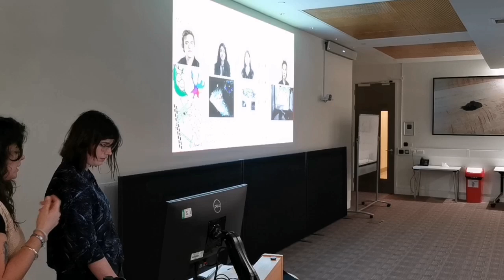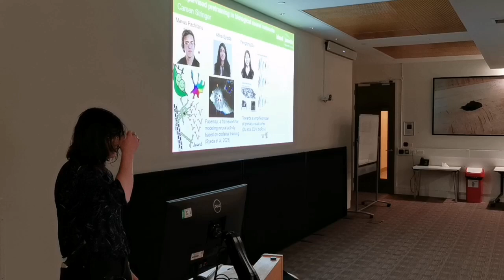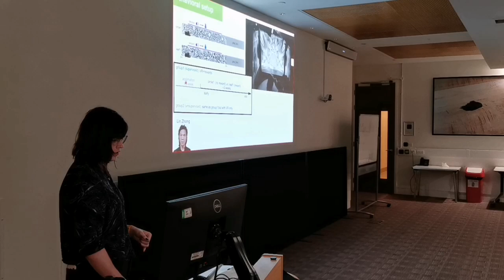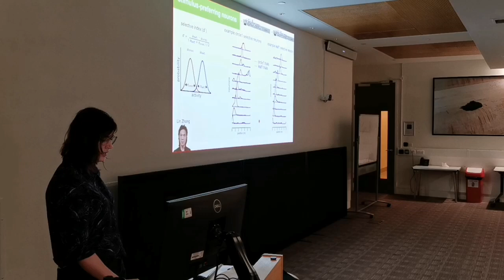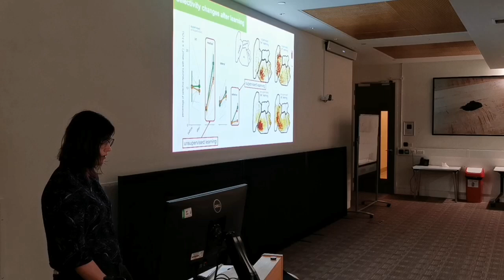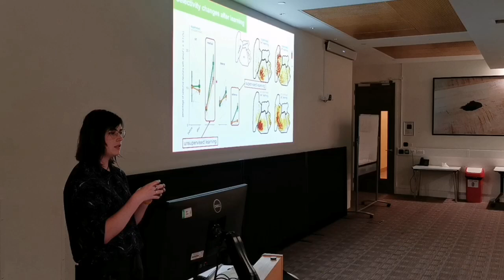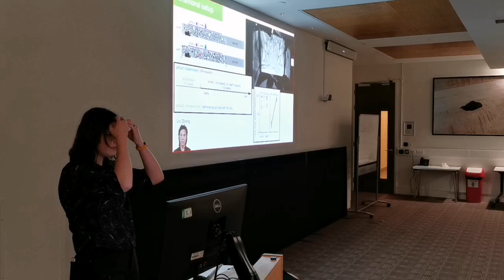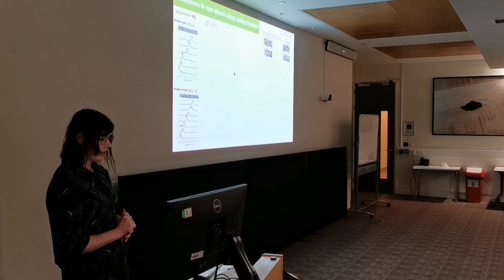Carsen Stringer - Unsupervised pre-training in biological neural networks (CorTalk 05/09/24)